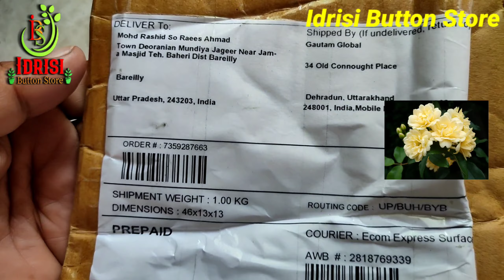How To Buy Lady Banks Rose Online🌹Online Banksia Rose From Paudhshala🌹🇮🇳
How To Buy Lady Banks Rose Online
Online Banksia Rose From paudhshala

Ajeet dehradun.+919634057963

Golden lady banks.

Rooting Ball.

Cinagro Vermicompost.

Iffco Vermicompost.

Rooting Harmon.

Grafting Knife.

Arabian Jasmine.

Fungicide Saaf.

Fungicide Bavistin.

Falcon Secateures.

Neem oil.

Neem Cake.

Super sonata.

Bird Feeders.

Tata Taqat.

My smartphone gimbal.